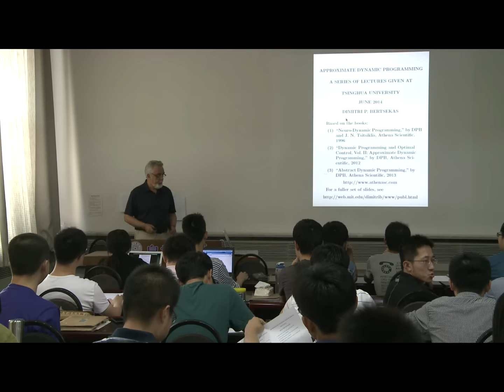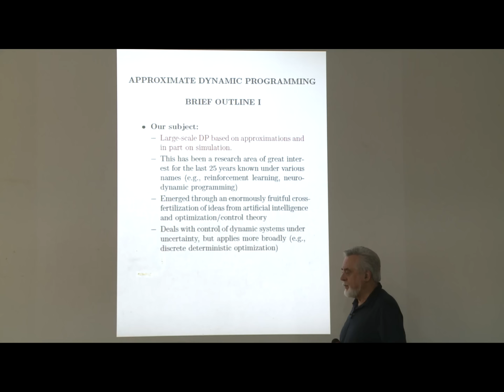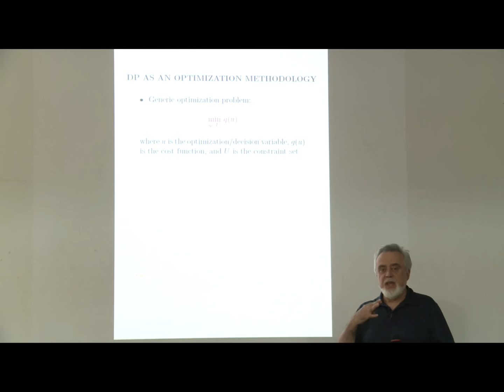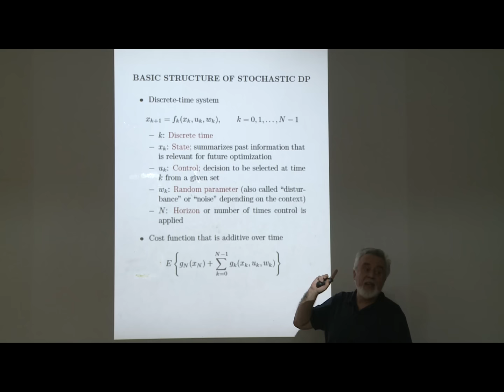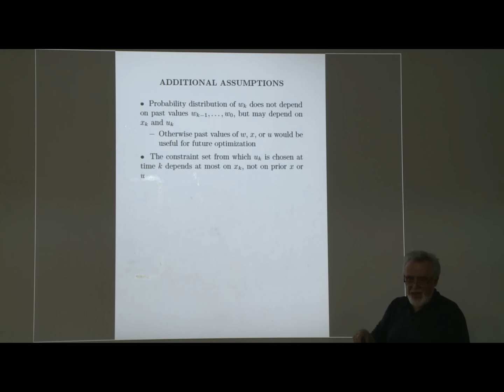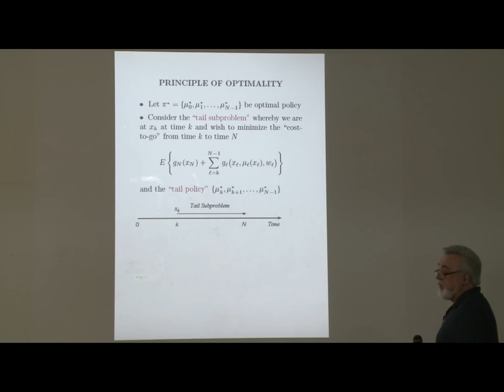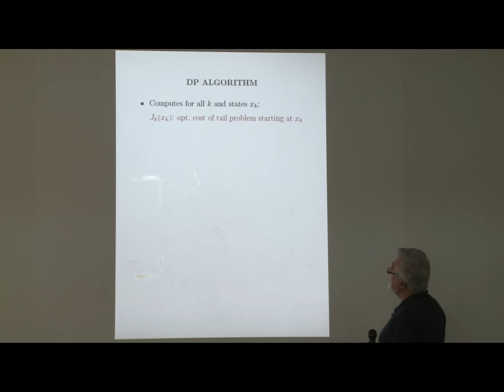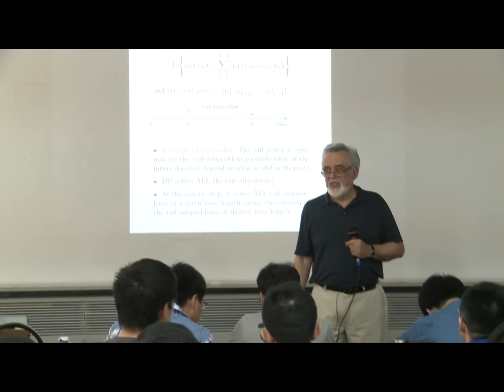Lecture 1 Part 1: Approximate Dynamic Programming Lectures by D. P. Bertsekas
Videos for a 6-lecture short course on Approximate Dynamic Programming by Professor Dimitri P. Bertsekas (Massachusetts Institute of Technology, Cambridge, Massachusetts, United States) at Tsinghua University, Beijing, China, June 2014. The lecture slides are available at